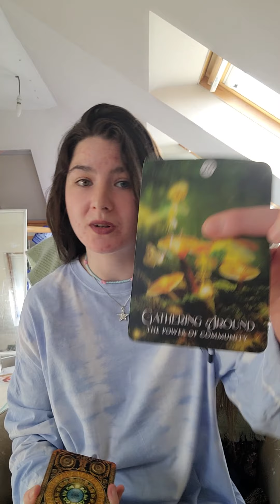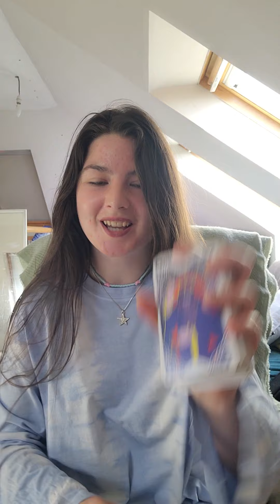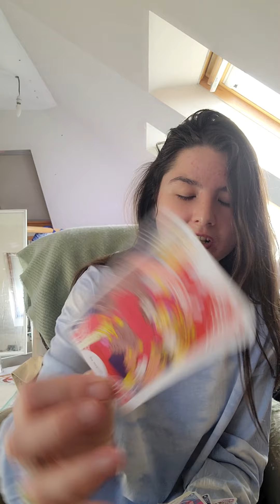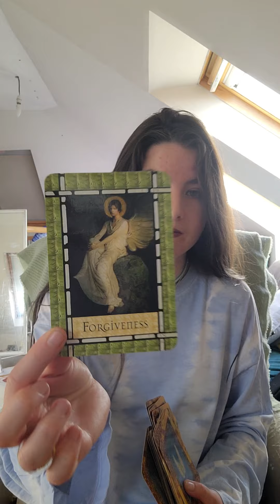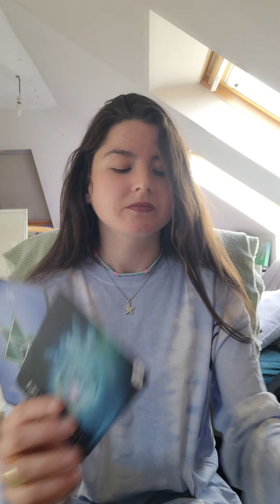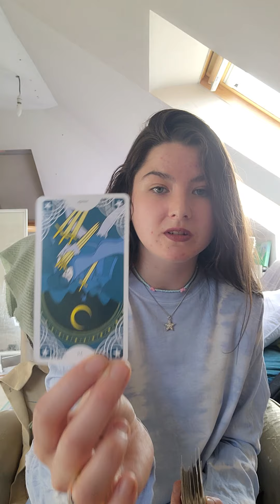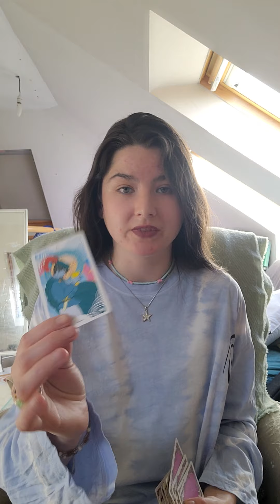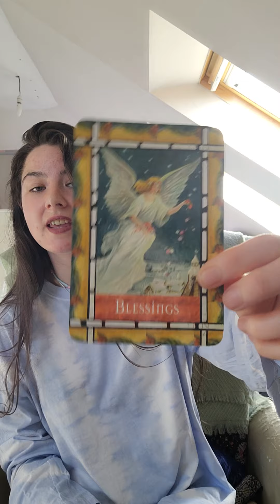Pick a Card| Your NEXT big blessing!👁💖🌈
Thank you so much for checking out my video! This is a timeless tarot reading, I hope you're able to find some guidance and helpful messages. If this resonates with you sent forget to leave some lovee 💗 thank you!

Pile 2 -- 10:41

For  🌟personalized🌟 video recorded readings please email

Angelwingz_tarot
AngelWingz.tarot